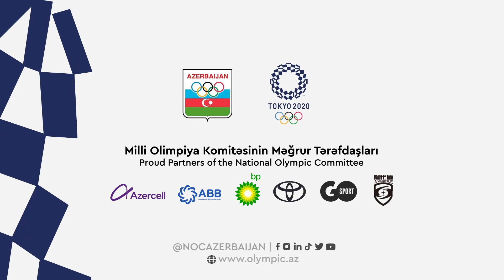Rüstəm Orucovla müsahibə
Tokio Olimpiadasında çıxışını başa vuran Rüstəm Orucov müsahibədə hətta son cümləsini yekunlaşdıra bilmir...

Məyusluğun başadüşüləndir. Sona qədər mübarizə apardığın üçün təşəkkürlər, Rüstəm.